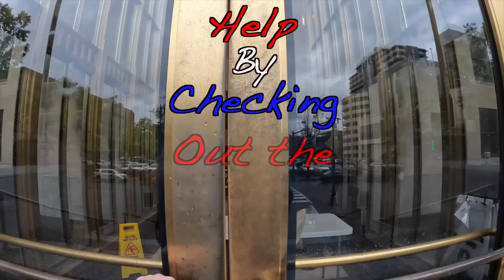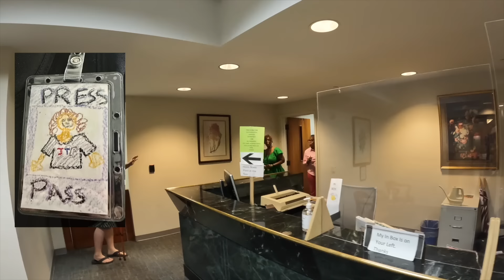Removal by FORCE - the REVISIT!! | The J-Town Press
-Jefferson County Council:
-COMMISSIONER LASHUNDA SCALES (DISTRICT 1)
-COMMISSIONER SHEILA TYSON (DISTRICT 2)
-COMMISSION PRESIDENT JAMES A. (JIMMIE) STEPHENS (DISTRICT 3)
-COMMISSIONER JOE KNIGHT (DISTRICT 4)
-COMMISSIONER MIKE BOLIN (DISTRICT 5)

Jefferson County - County Manager
Cal Markert

Probate Clerk:
Chief Clerk - Amanda Reid
Chief Clerk - Pamela T. Jones

James Naftel
Judge of Probate, Place 1

Sherri C. Friday
Judge of Probate, Place 2

Elizabeth North
Deputy Probate Judge, Bessemer Division